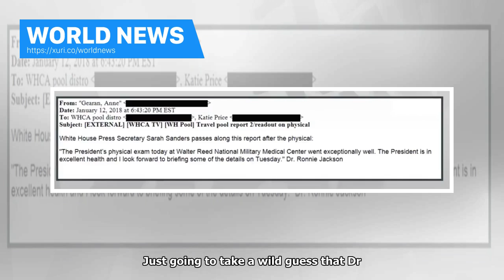World News - Rachel Maddow said Trumps claimed physical exam results can be a lie because a small d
World News - Rachel Maddow said Trumps claimed physical exam results can be a lie because a small details

President Donald Trump underwent his first annual physical as commander in chief Friday, and Democrats were holding their breath for a negative report. Rachel Maddow thinks theres something amiss with the announcement that Trump received the all clear. She dismisses the “Trumpiness” of the wording. To her, a clue that this report was completely fabricated is the fact that Rear Admiral Ronny Jacksons name was misspelled. Just going to take a wild guess that Dr. Jackson didnt actually write tha...